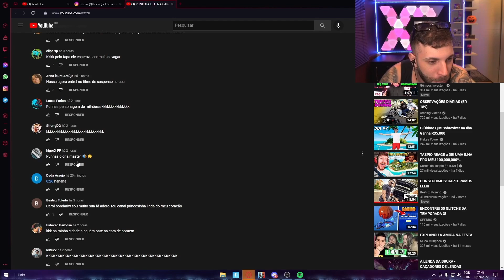PUNHAS B@TEU NO TASPIO DPS DISSO...🤬 TASPIO REAGE a PUNH3TA DEU NA CARA DO TASPIO